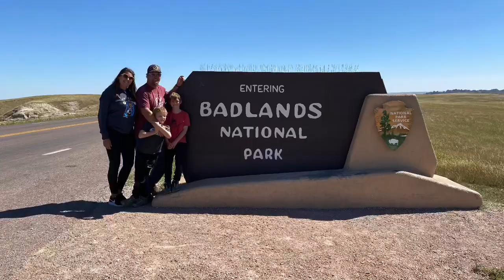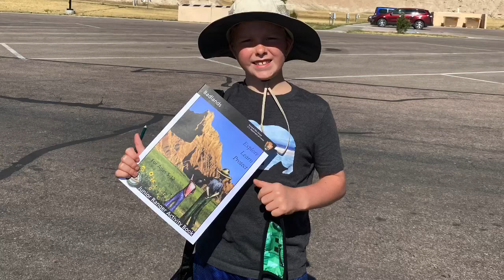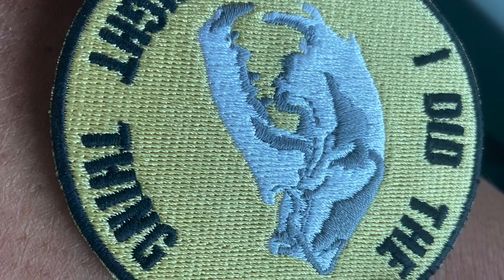Badlands National Park with a once in a lifetime surprise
This park is absolutely gorgeous and full of science and history.   We had a magical experience that the boys said would happen but it was about as likely as hitting it big in the lottery.   Check it out.